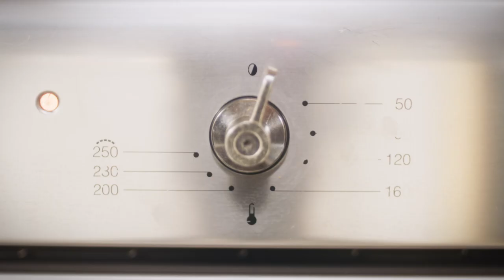Zeebaars klaarmaken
Vis uit de oven is altijd een goed idee. Ontdek hoe je zeebaars klaarmaakt ‘like a pro’.